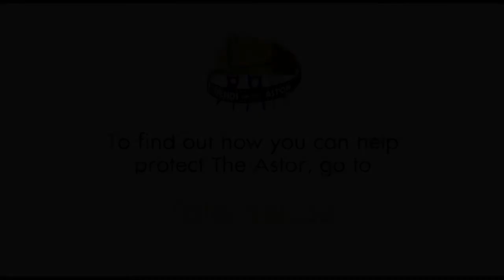A message from Tracy Bartram and the Protect The Astor campaign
Actor, comedian, singer, radio presenter, massively talented woman, and legendary human, Tracy Bartram, explaining why The Astor Theatre means so much to her, and why you should all stand behind this great campaign to help Protect a Reel Melbourne Icon. and come along on June 16, 2012 for a great day full of activities!